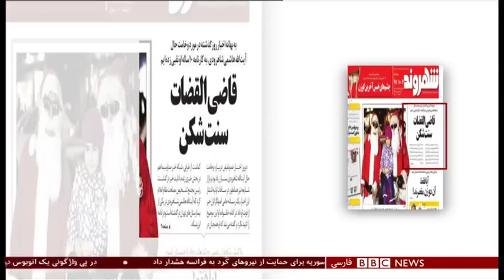بررسی کارنامه سیاسی هاشمی شاهرودی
درگذشت محمود هاشمی شاهرودی، رئیس مجمع تشخیص مصحلت نظام ایران بازتاب گسترده ای در رسانه های داخل ایران داشته است.

از جمله روزنامه ایران، آقای شاهرودی را فقیه نوگرا خوانده روزنامه ابتکار همانند چند روزنامه دیگر، عکس صفحه اولش را به رئیس سابق قوه قضائیه اختصاص داده و روزنامه شهروند که قبل از انتشار خبر درگذشت آقای شاهرودی زیر چاپ رفته، از او به عنوان قاضی القضات سنت شکن یاد کرده است.